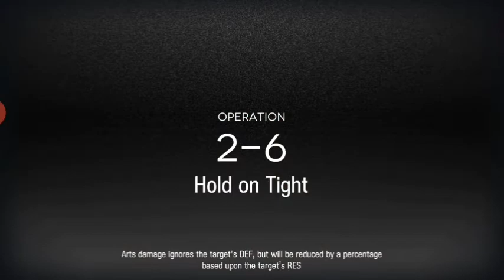[Arknights] 2-6 Challenge Mode Duo Chain/CircularSaw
I know this is a pretty meh map but hey atleast more Duo Saw XD.